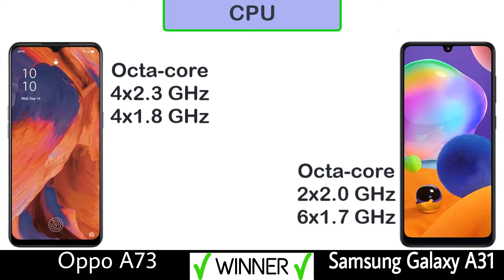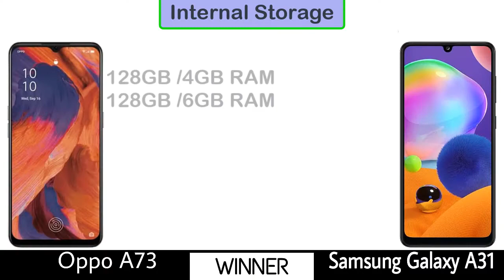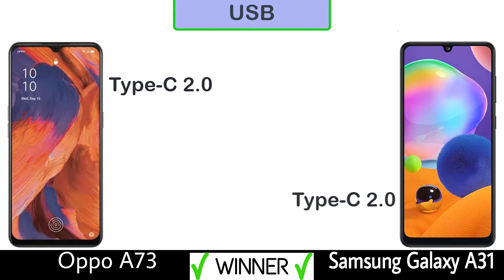Oppo A73 vs Samsung Galaxy A31 || Full Comparison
Oppo A73 vs Samsung Galaxy A31. Full comparison including Camera, Display, Performance, Speed, AnTuTu Benchmark, Battery, Storage, Other features & Price!